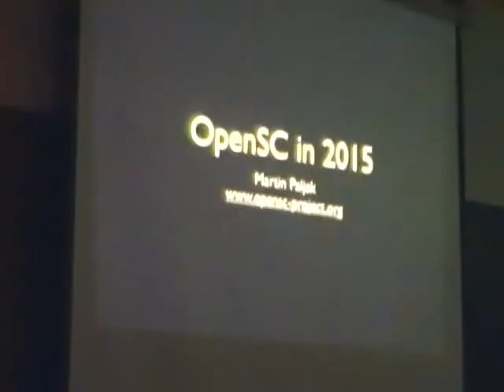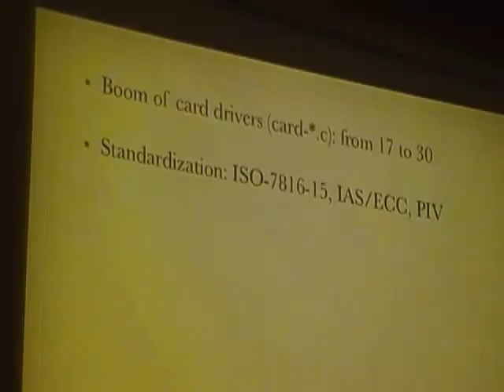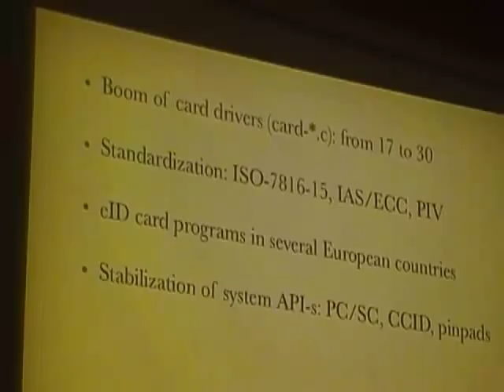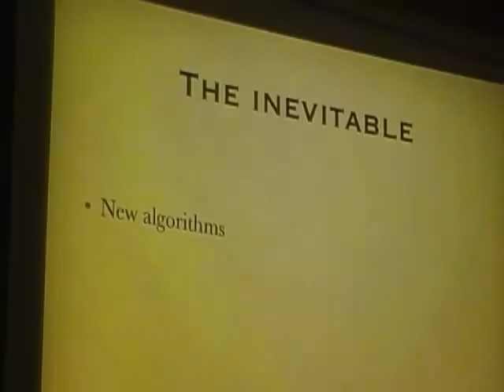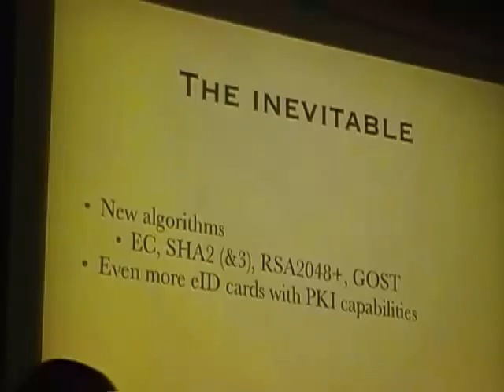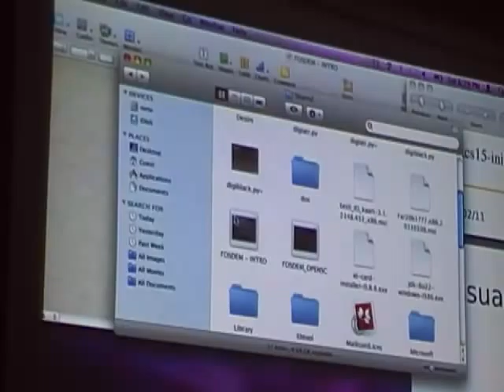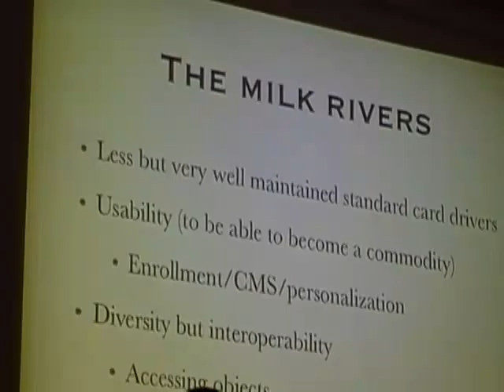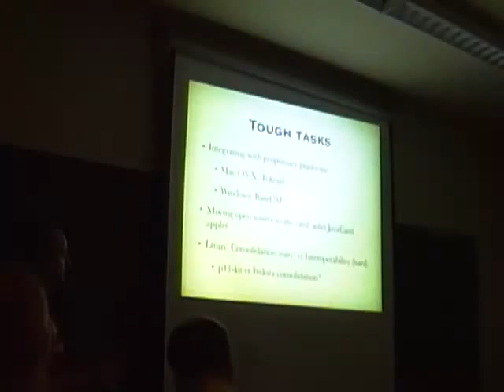security 1800 opensc paljak